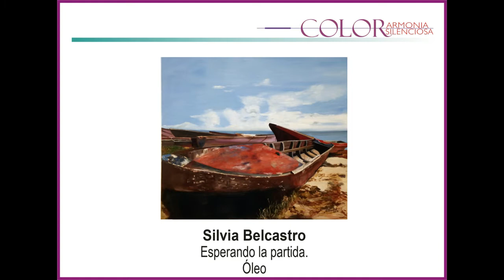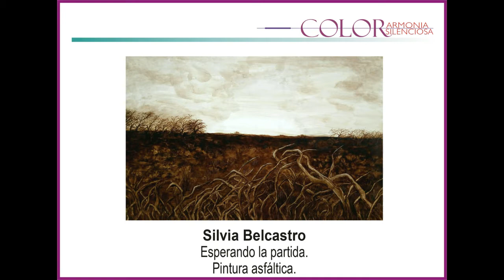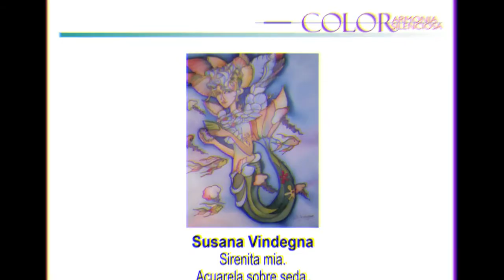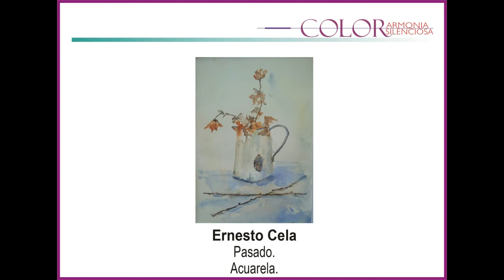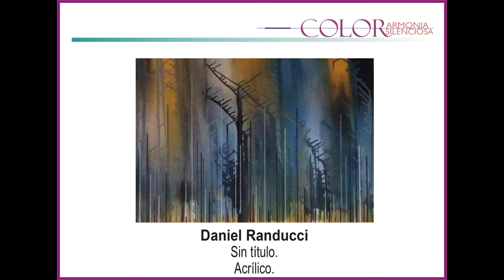COLOR Armonia Silenciosa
Felicitamos por sus obras y agradecemos la participacion en esta Expo Virtual a los artistas:
          Silvia Belcastro
          Puppy Marcantonio
          Susana Videgna
          Ernesto Cela
          Alberto Natale
          Daniel Randucci